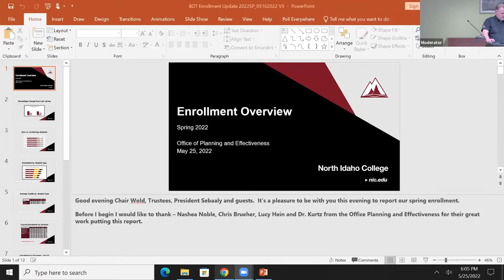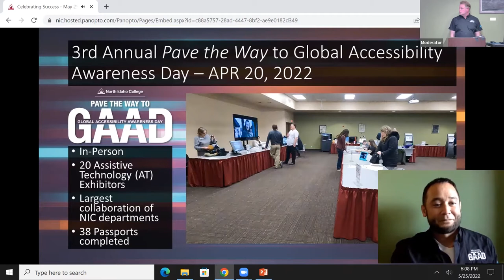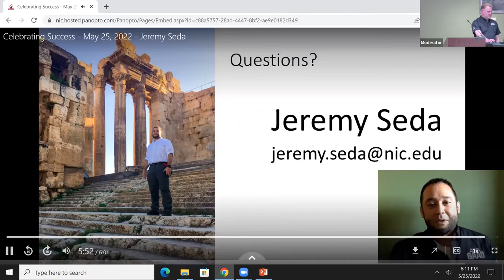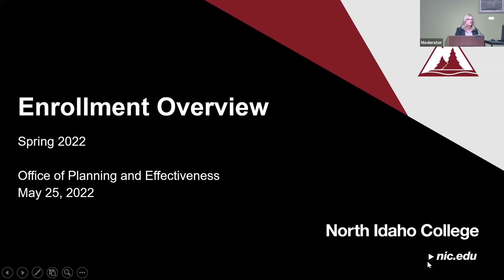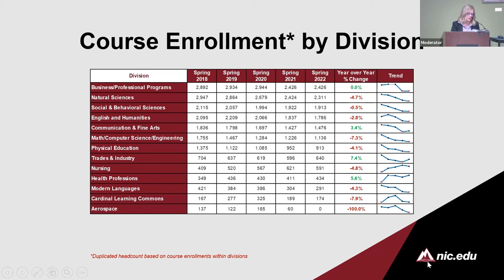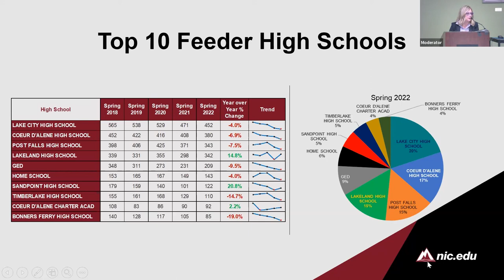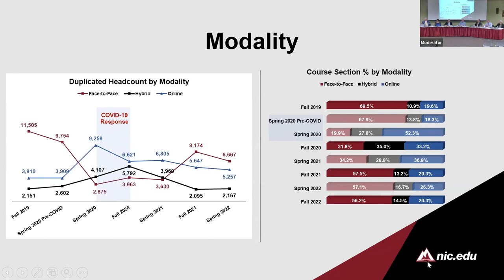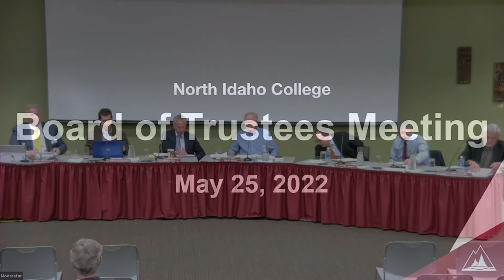North Idaho College - Board of Trustees Meeting: May 25th, 2022